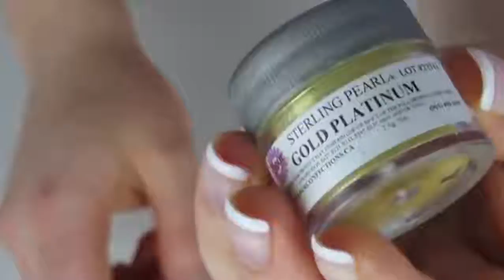Amazing SHOPKINS CAKES compilation